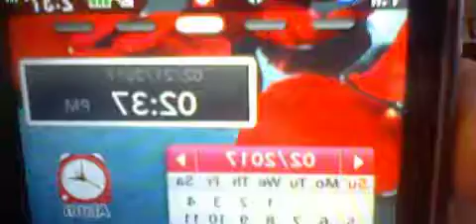HNI 0015 GANGSTALKED-MARC AFTERNOON BUS.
HE IS HOME WITH ME WHERE ARE YOU.? MY HUSBAND COMES HOME TO ME AND MY KIDS. NOT WITH YOU.